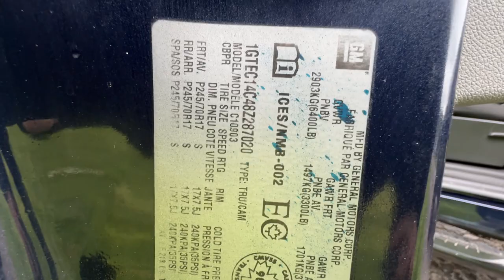GMC SIERRA 1500 2008 5.3 V8 Poland